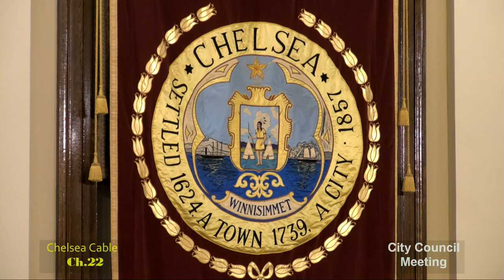City Council Meeting 1-28-19